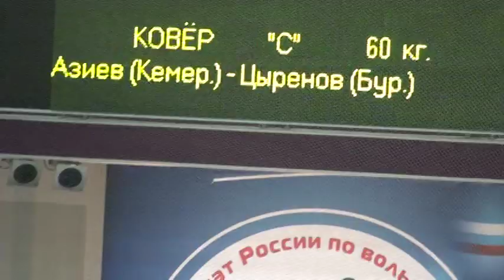60 kg r2 Aziev vs Tsirendov